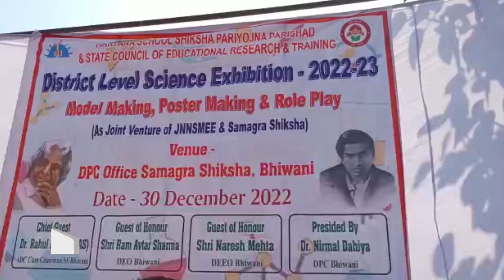Bhiwani : डीपीसी कार्यालय में जिला स्तरीय विज्ञान प्रदर्शनी 2022.2023 का आयोजन किया गया ||P24 News